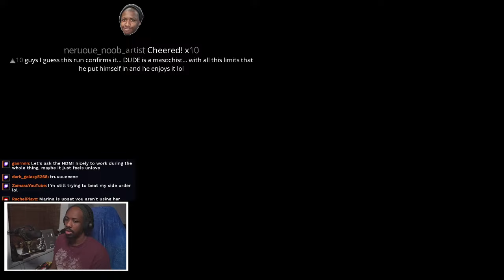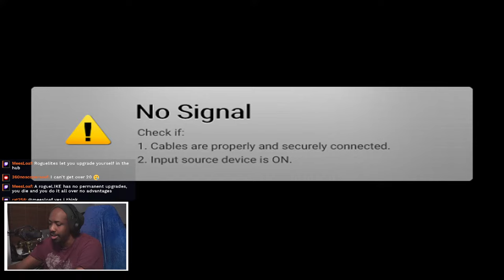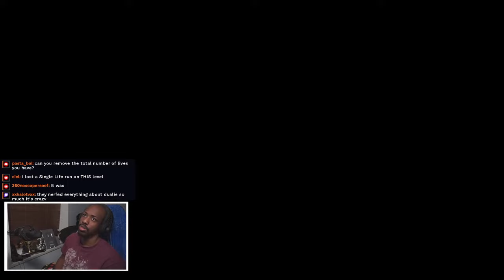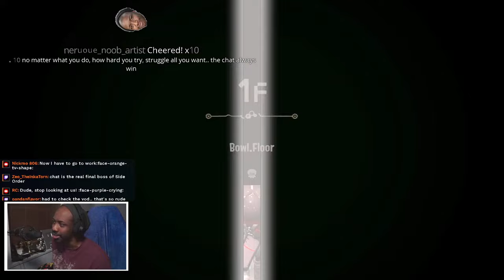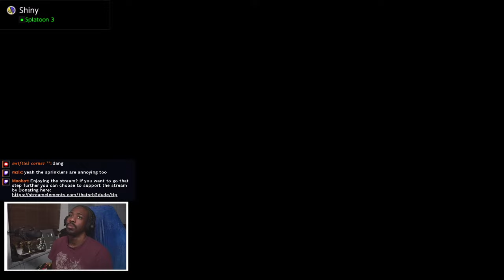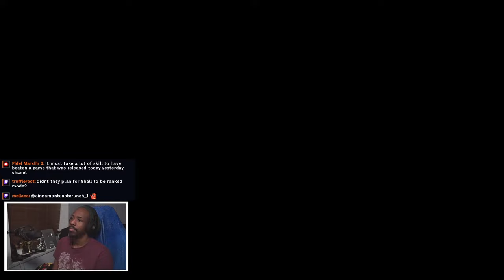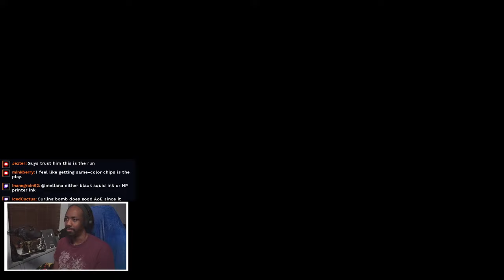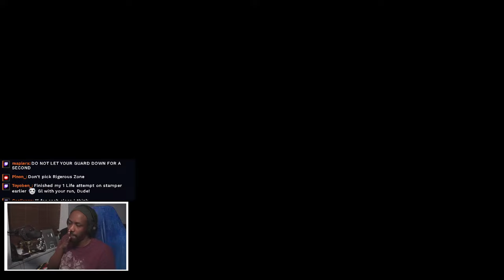SPLATOON 3 SIDE ORDER DLC (No Hacks + 1 Life)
THIS IS A SPLATOON 3 SIDE ORDER LIVE STREAM